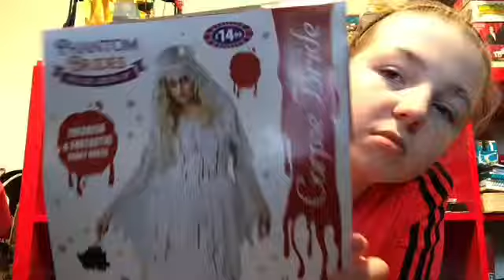Talk video 🐥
Filmed a while ago but enjoy 💯